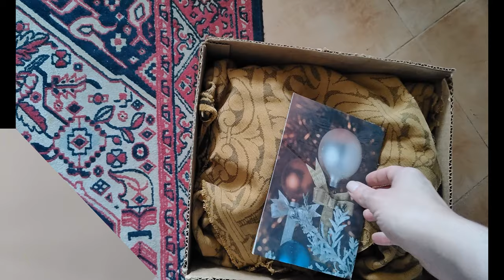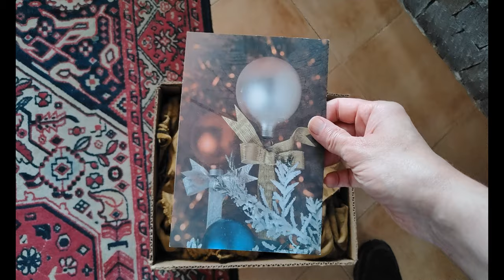Grotta presepe fai da te come fare una grotta passo a passo per festeggiare il Natale anno 2023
Buona vigilia di 🎅 Natale e buon 🎅 Natale 2021 a tutti amici dal capitano San Ten Chan 🎅

Buona Vigilia di Natale e Felice Natale 2020 a tutti amici miei cari  San Ten Chan ​

Auguri di Natale 2017 e domanda curiosa: perche i Testimoni di Geova non celebrano feste Natalizie?

Happy and Merry Christmas Holidays 2017 Felici e Buone Feste di Natale 2017  San Ten Chan ​

Happy Christmas Eve! 🎅 Buona vigilia di Natale e Buon Natale a tutti amici miei!  San Ten Chan ​

Le vacanze di Natale 2014 è meglio farle: in casa al ristorante o magari viaggiando all' estero?

UN REGALO GIGANTE !! Il mio regalo di Natale ecco cosa mi piacerebbe avere in dono!  San Ten Chan ​

APPLE iPHONE PLUS review: perchè averne uno? È un buon regalo di Natale! O no? VIDEO TUTORIAL!

Buon Natale a tutti ! Qui non so perché i botti ed i fuochi d' artificio si sparano pure per Natale!

Cara amica Marina ti faccio i miei migliori auguri di Natale. I'll give you my best for Christmas

​ San Ten Chan  vi manda altri auguri di Buon Natale e lo fa sul cadere della notte !!!

​ San Ten Chan  vi augura un Felice Natale 2013 San Ten Chan wishes you a Merry Christmas 2013

L' abero di Natale di  San Ten Chan  di notte: si vede l'albero ma non San Ten Chan!